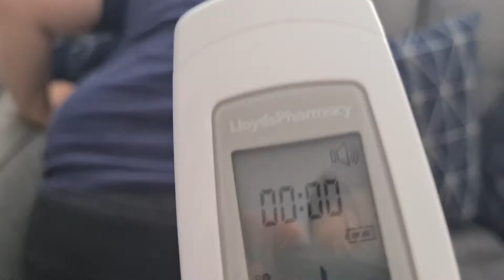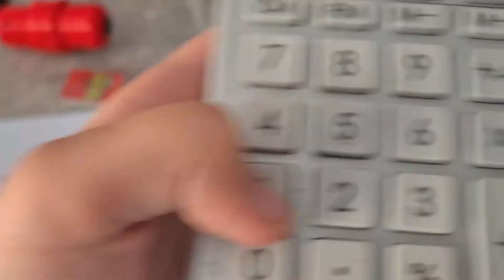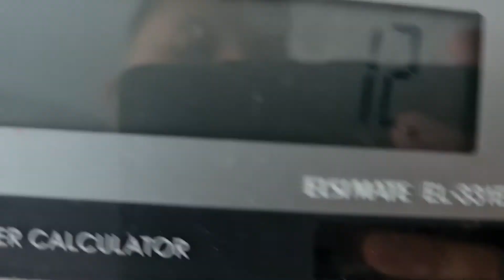Dr fix it